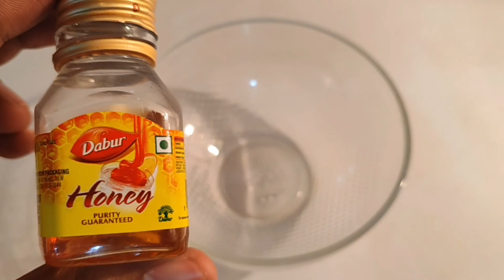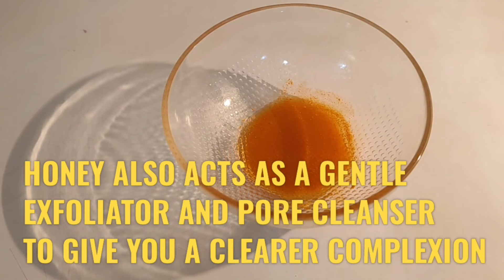BEST 2-INGREDIENT HONEY FACE MASKS FOR GLOWING SKIN | Face pack for glowing skin homemade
00:00 INTRODUCTION
00:10 HONEY AND TURMERIC MASK
01:22 HONEY AND LEMON MASK
02:11 CONCLUSION

This video covers the best 2 DIY 2-ingredient face masks for various skin problems, homemade 2-Ingredient Face Masks for Glowing, Flawless Skin. Easy To Make 2-Ingredient Face Pack Recipes. Kindly use organic ingredients to make the face mask
In part 1 of 2-Ingredient Face Masks for Glowing, Flawless Skin, we covered 2 face mask recipes with ingredients like honey, turmeric, lemon. These two-ingredient face masks, made from common kitchen ingredients, will make your skin positively glow!

1)
Honey and turmeric face pack

Turmeric contains antioxidants and anti-inflammatory components which brighten your skin and add a glow to it. And when you add honey to it, you get a powerhouse of nutrients that work together to give you amazing skin.  Additionally, this face pack also fights acne and has been proven effective by thousands of women around the world.

Ingredients
1 TBS Raw honey and a pinch of Turmeric

Instructions
Mix the two ingredients and apply this to your cleansed face. Rinse it off using normal water after 15 minutes. Use this once or twice a week.

2)
While the lemon juice in this face pack brightens your skin, honey acts as a moisturizer. Apart from those two benefits, this mask also fights acne and diminishes signs of aging. Thus, this face pack is an all-rounder for healthy skin.

Ingredients
1 TBS raw honey, 1 tsp Lemon Juice

Instructions
Combine the two ingredients and apply this to your cleansed face. Wash it off after 20 minutes. After washing the face pack off, apply an oil-free moisturizer. For best results, use this mask daily.